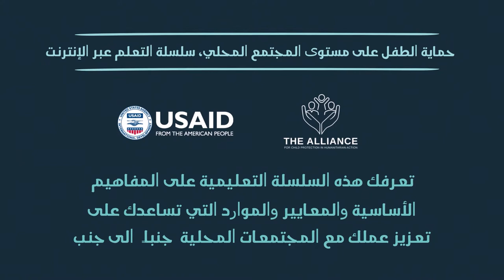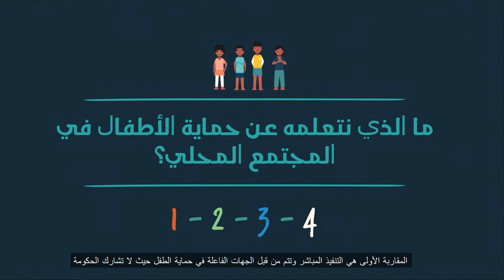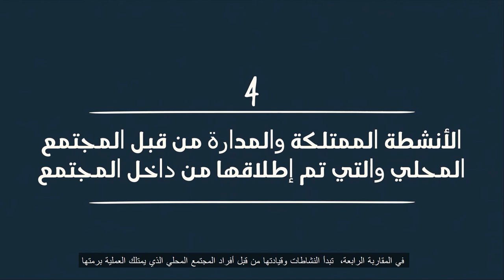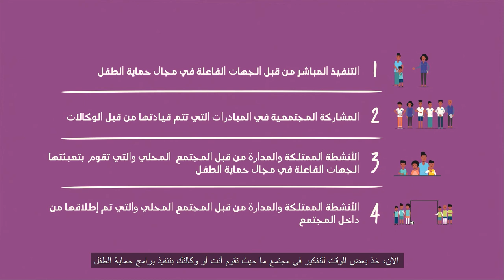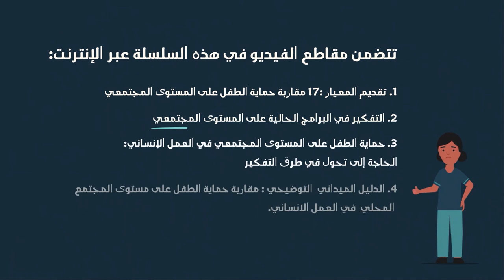2) Reflecting on Current Community-Level Programming [Arabic]